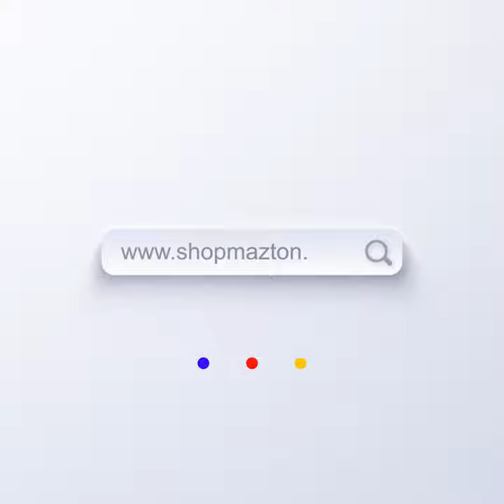Best Sunblock for Sun Protection| SunPRO-80 |Mazton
SunPRO 80 provides maximum sun protection and broad spectrum coverage against UVA and UVB rays. (SPF 80 PA ++)

SunPRO 80 provides defence against hyperpigmentation, photo ageing and sun damage.

Broad Spectrum
UVA/UVB Protection
Photo Stable
Non- greasy
Paraben Free.
Quantity: 30g

USAGE: Apply SunPRO-80 over the entire face, neck and other exposed areas 20 minutes before sun exposure. Re-apply after excessive sweating, swimming & towelling.

Ingredients: Octyl Methoxycinnamate, C12-15, Alkyl benzoate, Ehtylhexyl palmitate, Octocrylene, Bis-ethylhexyloxyphenol, methoxyphenyl trianze, Cyclopentasiloxane, Lauryl PEG/PPG-18/18 methicone, Sucrose distearate, Benzyl alcohol, Disodium EDTA, Sodium Chloride, Stearyl dimethicone, Silica, Methylchloroisothiazolinone, Diethylamino hydroxybenzoyl hexyl benzoate, Zinc Oxide, RO water.